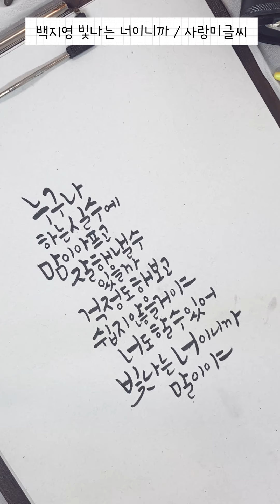손글씨영상 힘나쏭챌린지 야너두할수있어 백지영 빛나는너이니까 붓펜캘리그라피 힐링송 힐링음악